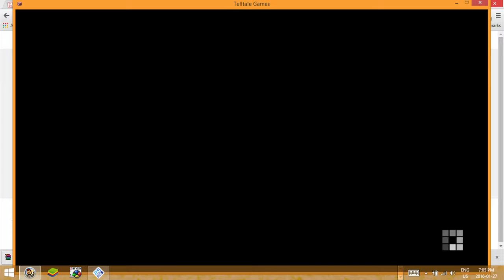avagamer05 Plays Minecraft Story Mode Episode 1 Pt. 1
avagamer05 begins the Minecraft story mode quest to be a winner :)